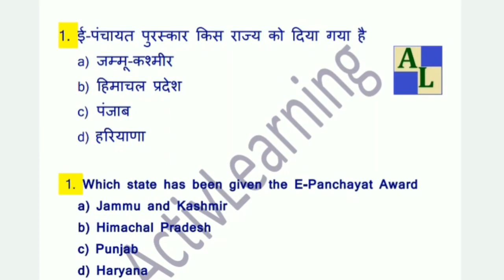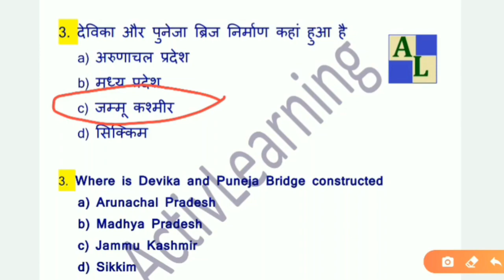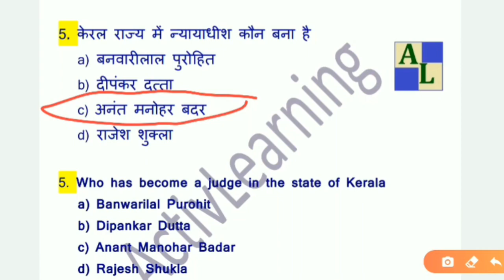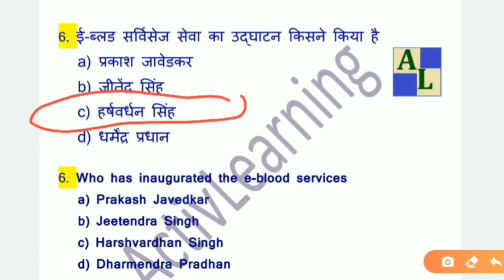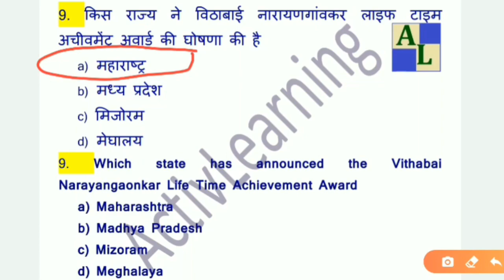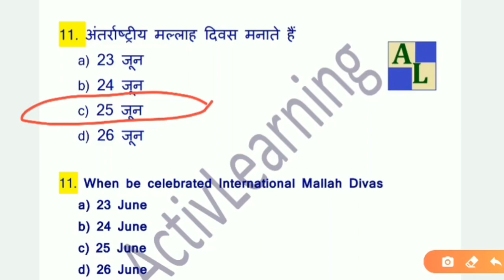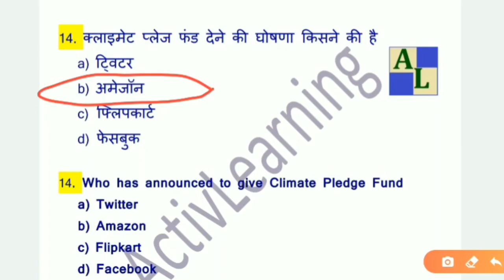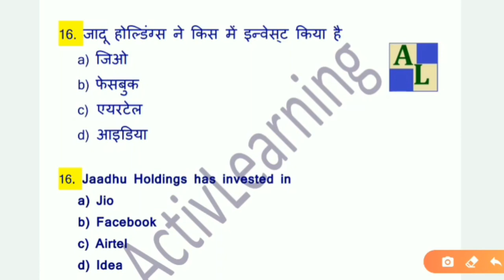Active Daily Current Affairs II DAY-40 II 27 JUNE 2020 II ALL EXAM II HINDI-ENGLISH II Today GK ##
DAY #40

for pdf download. Telegram channel..

LIKE KAREN❤👍👍

SHARE SHAREN ❤👍👍👍

©ActivLearning®